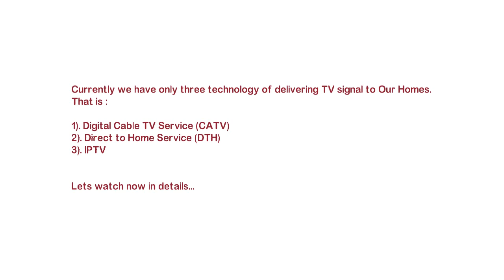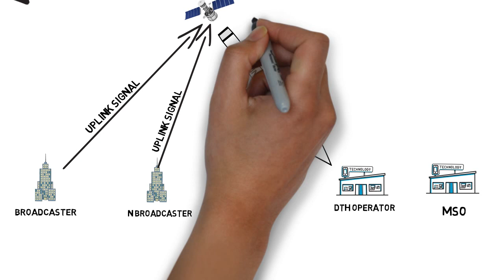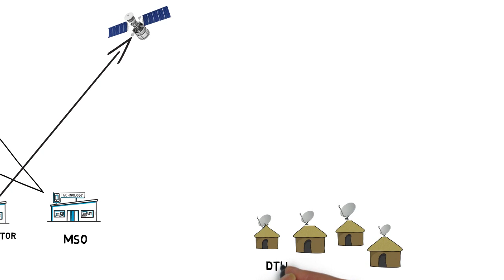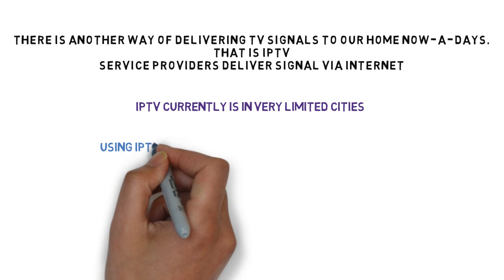How Digital Cable TV Work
In this video, You will see how TV signals were Broadcasting in earliar time and How does it works now.
You will see the detail story How signal from different Broadcaster assembles together and after combining at operators head reaches to our Homes.